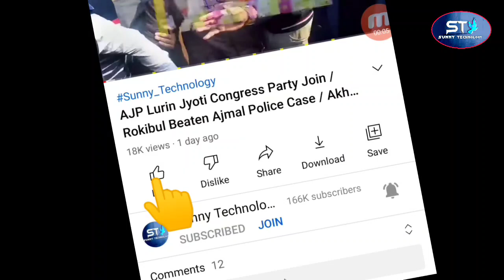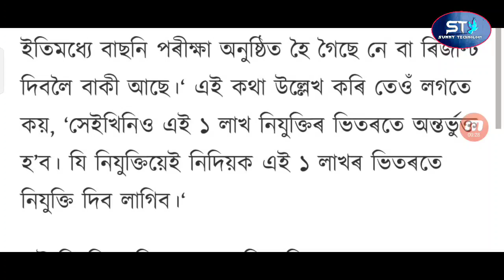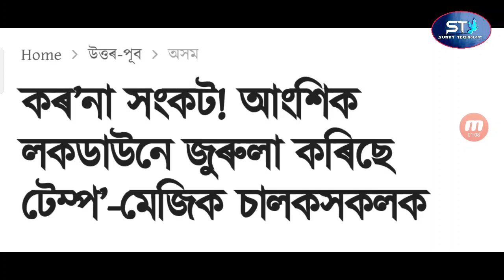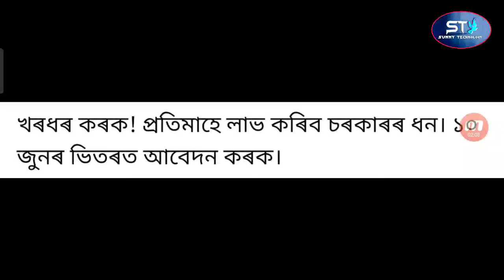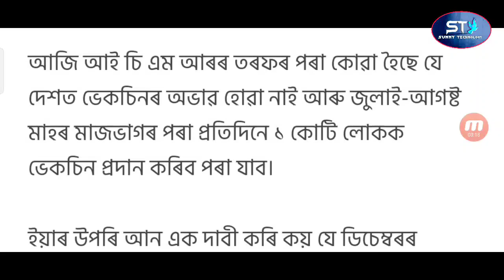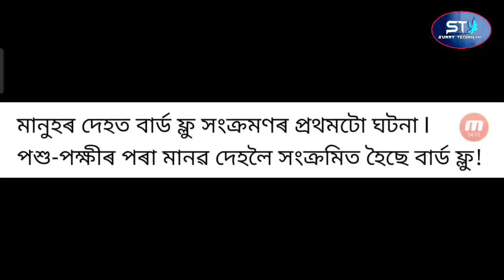Assam Bird Flow Vrs 8 People Dat / Himanta Biswa Sharma Alart / Himanta Biswa Sharma Meeting